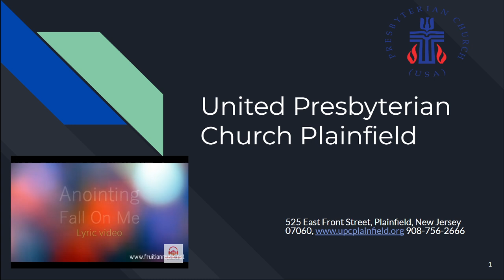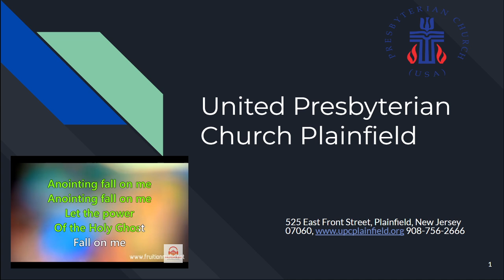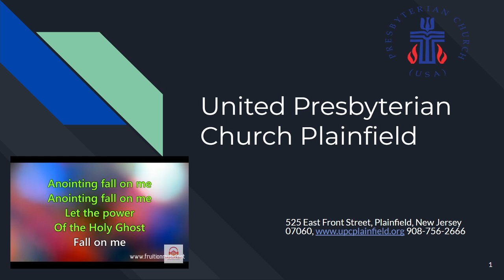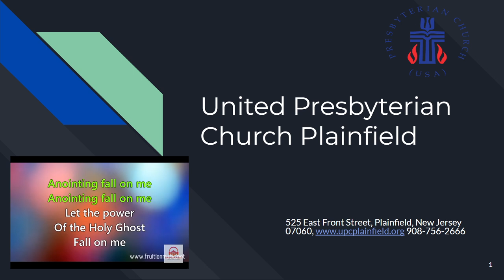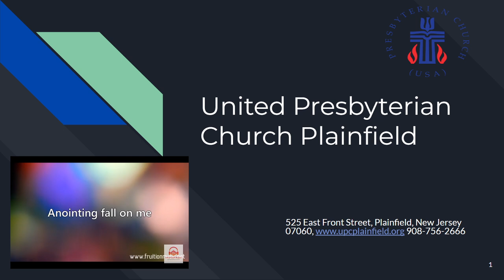The Greatest Commandments